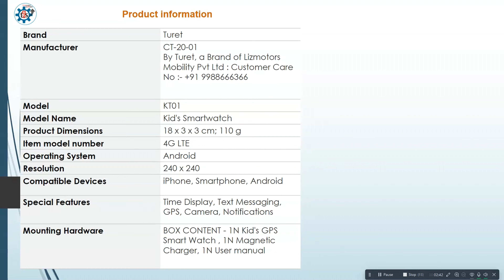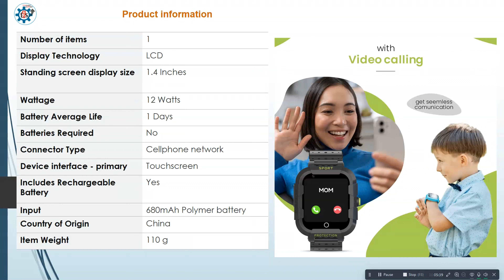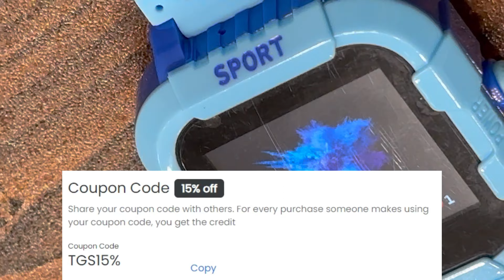Best Smart Watch for Kids 2024 || बच्चों के लिए सर्वश्रेष्ठ स्मार्ट वॉच || Turet Smart Watch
Doston, Aaj hum apke liye laye hai aur ek top list wala video jahaa par hum apko bataate hai best Smartwatch under 7000. Aaj kal market me bahot saare smartwatch launch on rahe hain to ye video aapko definitely help karega.

Topic Cover:
Best Smartwatches For Kids In 2024
BEST BUDGET SMARTWATCHES 2024
smart watch for kids
kids gps tracker
best smart watch for kids
smart watch for baby
smart watch baby
best smart watch for baby
baby smart watch
gps tracker for kids
smart watches for kids
smartwatch for kids
syncup kids watch
gps kids watch
smartwatch for teenager without phone
smart watch
smart watches
cheap smart watch
best smartwatch for kids 2024
smartwatches for kids
kids smartwatch
smartwatch for kids 2024
smartwatches for kids 2024
smart watch for kids 2024
smart watches for kids 2024
best smartwatches for kids 2024
best smart watches for kids 2024
best smart watch for kids 2024

Tech Guru SAURABH
From - Chandigarh (India)